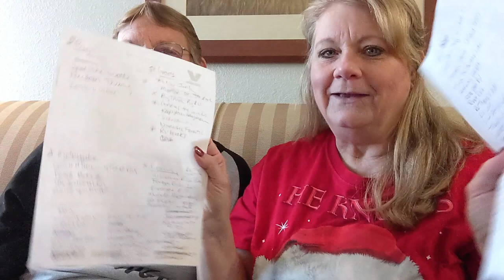RV & Can-Am YouTubers Who Inspired Us Full-time RVer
We decided to start our RV and Yout\Tube journey after watching YouTube for so many years.  We have learned from the best and it has helped us grow into who we are as RVers now.  We are still on this journey of learning but thought you might enjoy seeing who we have learned from. This video covers our Gods, Current YouTubers and the Newbies.  SEASON 1 EPISODE 16.

Follow HetteshWorld on Facebook and Instagram